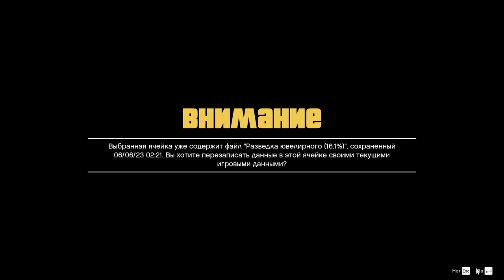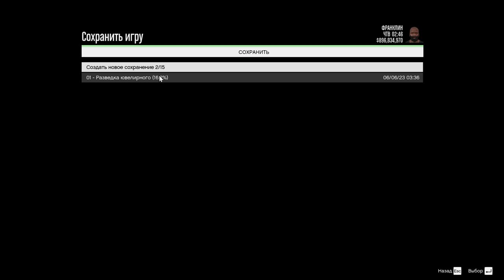#9 Победа в ссаном тенисе и последний заезд с Тоней